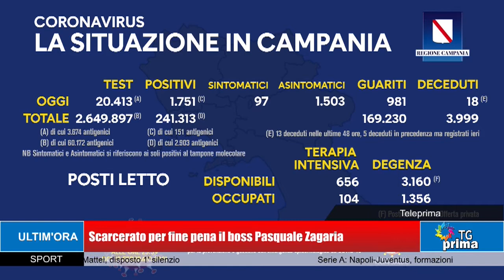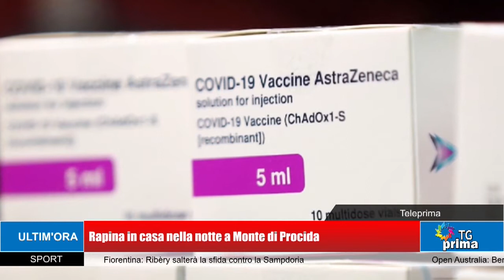TG Prima Ore 21:00 (13-02-2021)